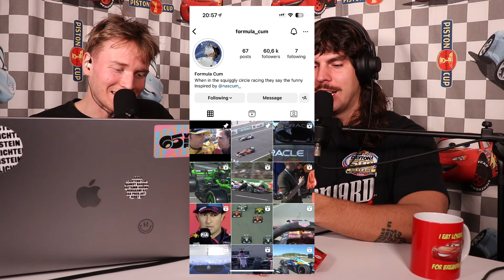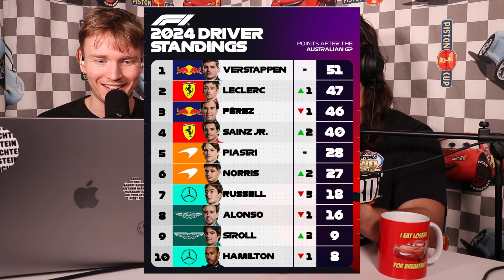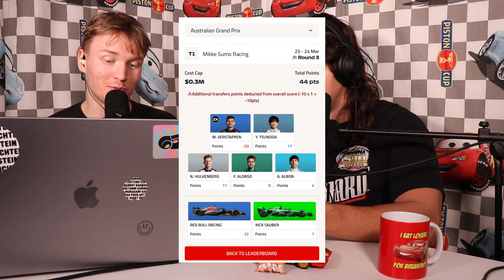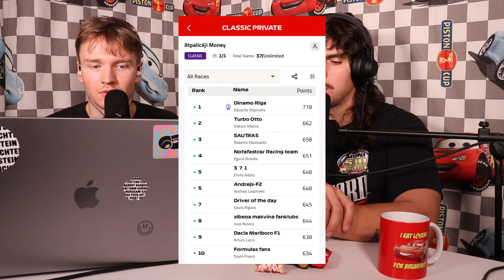AUSTRĀLIJAS GP UZ SPEKTRA / F1 Podkāsts "Atpalicēji" #33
Atskats uz aizraujošo Austrālijas GP, spriežam vai Williams izdevīgāk būtu turpināt sezonu ar vienu braucēju, RUSSELL un ALONSO "situācija" un vai F1 faniem ir autisms?

00:00 Intro
03:10 Austrālijas GP turbo atskats
05:24 Williams - nabadzība vai Vowlesa aprēķins?
08:30 Vai Williams jāatbrīvojas no Sargenta?!
15:00 Max Verstappen
16:35 Mercedes - 5.spēcīgākā komanda
20:00 George Russell un Fernando Alonso incidents
30:59 Autisma segments
39:15 Austrālijas GP atskata turpinājums
52:53 F1 Atpalicēju Fantasy

Pievienojies mūsu Whatsapp grupai!